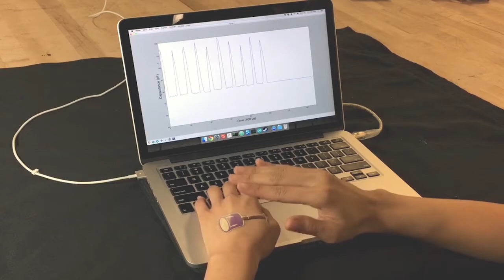Skintillates: Designing and Creating Epidermal Interactions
Skintillates is a wearable technology that mimics tattoos - the oldest and most commonly used on-skin displays in human culture. We demonstrate that by fabricating electrical traces and thin electronics on temporary tattoo paper, a wide array of displays and sensors can be created. Just like the traditional temporary tattoos often worn by children and adults alike, Skintillates flex naturally with the user's skin. Our simple fabrication technique also enables users to freely design and print with a full range of colors to create application-specific customized designs. We demonstrate the technical capabilities of Skintillates as sensors and as expressive personal and private displays through a series of application examples. Finally, we detail the results of a set of user studies that highlight the user experience, comfort, durability, acceptability, and application potential for Skintillates.

Paper:

Skintillates: Towards Epidermal Electronic Interactions, Joanne Lo, Jung-Lin Lee, and Eric Paulos, ACM DIS, June 2016.